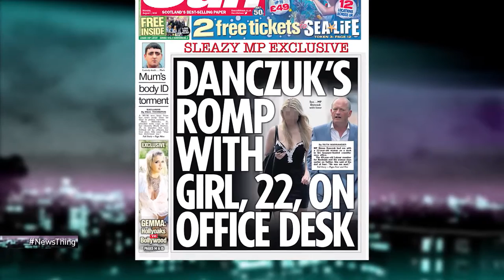Why can't Simon Danczuk stop sexting young girls? - News Thing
Sam looks at the latest sexscapades from suspended Labour MP Simon Danczuk, and asks if it's fair for the media to cast judgement on this great man. With Iain Lee, Angela Barnes and Phil Whelans.